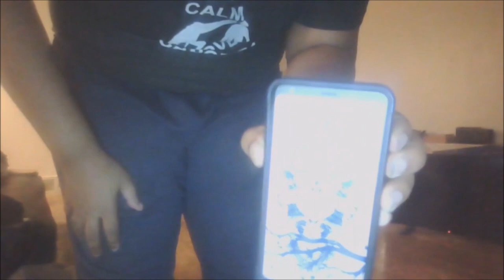134 2 cap